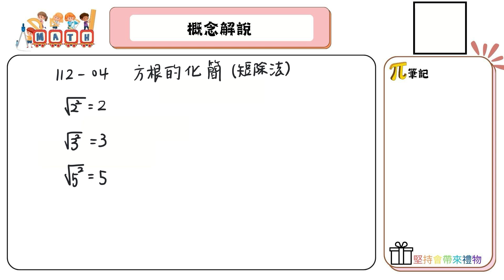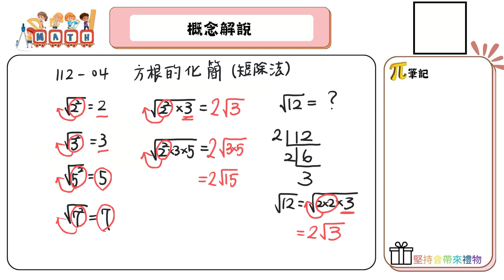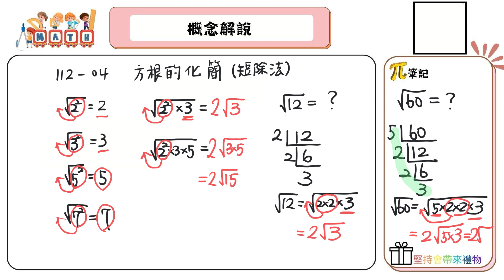【國中數學會考幫你達B】112會考第四題--概念解說（方根的化簡）